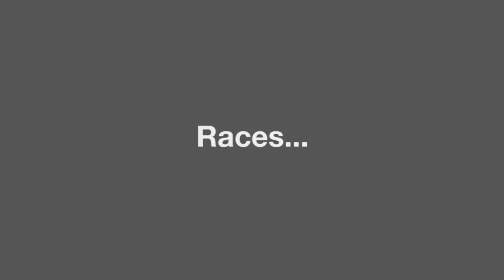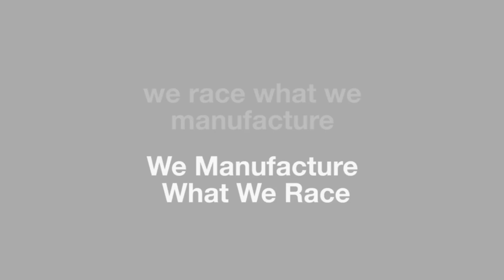D3 Cadillac Tests 700HP+ CTS-V's "We Race What We Manufacture"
D3 Cadillac Tuning Program develops and test all of its performance products on the track. Take a look at some of the testing that has been done while competing in the Cadillac Challenge. "We race what we manufacture, We manufacture what we race"